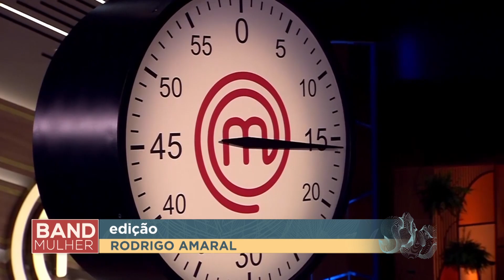Masterchef ESTREIA HOJE NA BAND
Aproveitando a estreia de Masterchef, confira a história de alguns participantes após o reality.